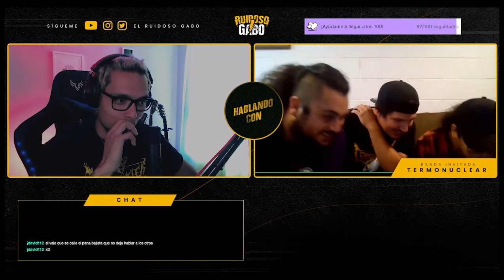Hablando con : Termonuclear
Así quiero comenzar conversas con bandas de la movida latina, empezando con los amigos de Termonuclear de Chile con el motivo de que recientemente hicieron estreno de un album de larga duración Perro de Tíndalos.

Este video formó parte de un directo por mi canal de Twitch al cual te dejo invitado para interactuar en vivo.